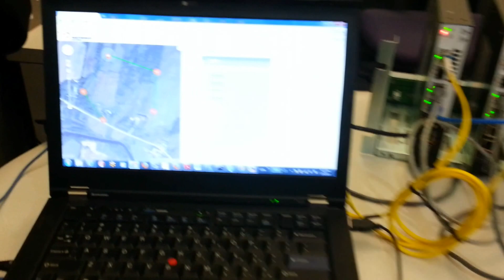R●FLO First Alpha FW Load Success!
Auto commissioning, drag and drop provisioning, stats collection and Google Map integration all working well... network optimization and setup in 30 seconds.  We're on track for an April availability for WISPs worldwide.